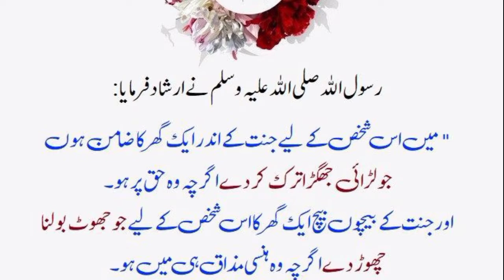Hazrat Muhammad saw ka Farman || Rayyan tv #2